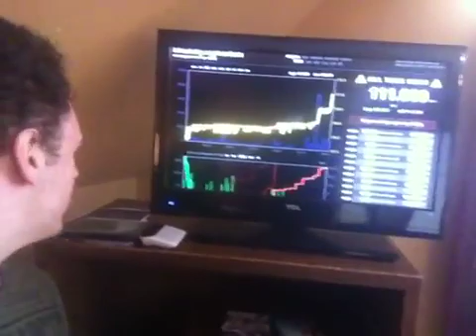Bitcoin Биток по 100$ КРИПТОВАЛЮТА .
Получите до 40% комиссии за каждую сделку на Binance Spot, Futures и Pool.